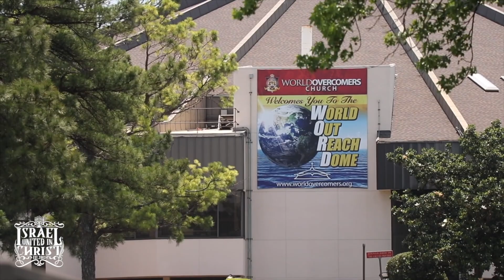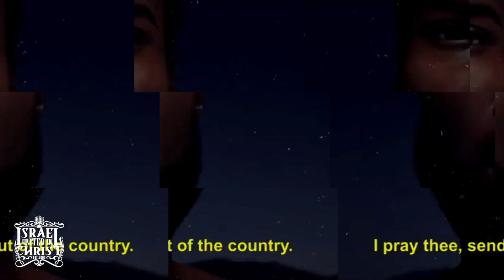IUIC | Memphis | Lying Pastor Scared To Come Outside